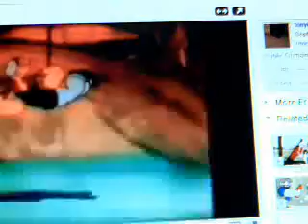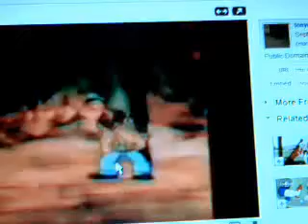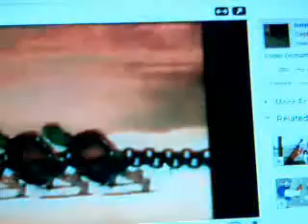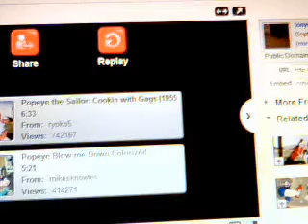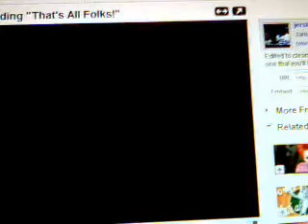Popeye meets Ali Baba and his 40 theives dub part2 Kidnapped sidekicks!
There's a tiny bit of swearing in this part. Popeye's girlfriend and hamburg loving friend are kidnapped and are prisoners. Will Popeye rescue Wimpy and Olive Oyl from Evil Ali Baba and the evil forty thieves?  watch and find out. Comes with a special ending.